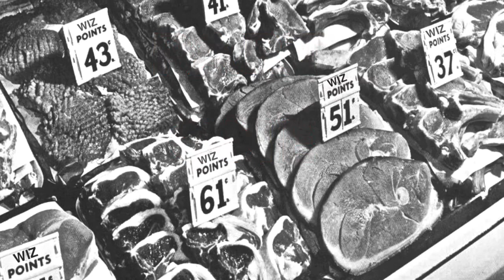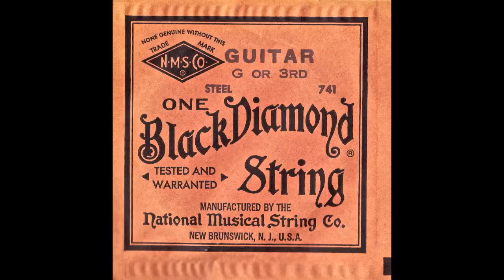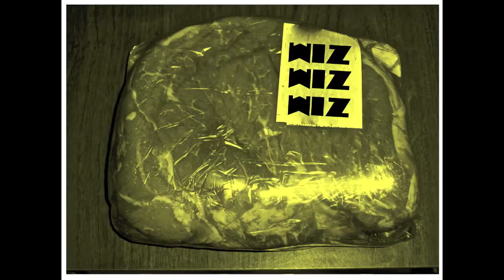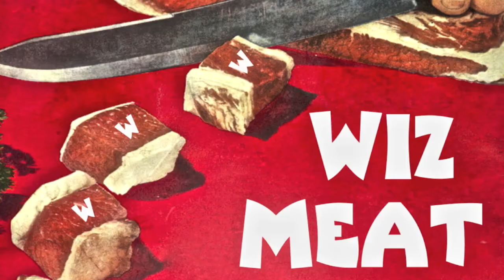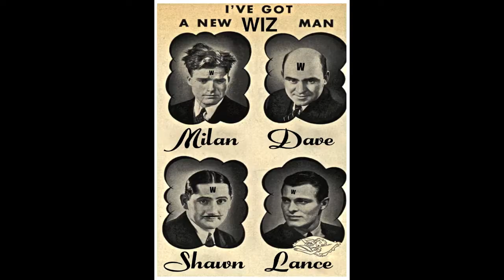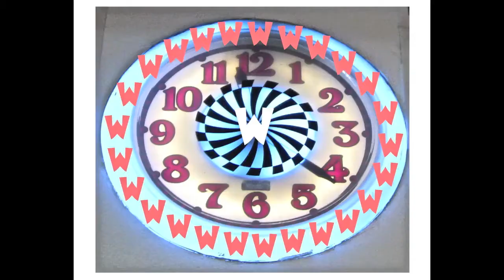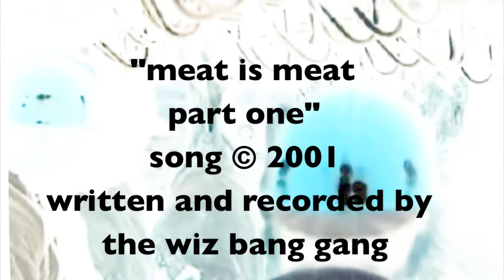the wiz gang gang - meat is meat, part one (official)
'meat is meat, part one' was written j. shawn douglas and recorded by the wiz bang gang.
'meat is meat, part one' appears on the album 'meat is meat – parts 1 & 2”.  'meat is meat – parts 1 & 2” is available on cdbaby and itunes,
'meat is meat, part one' appears on the album, 'meatcheese'.
for all of your wiz bang gang musical needs, go